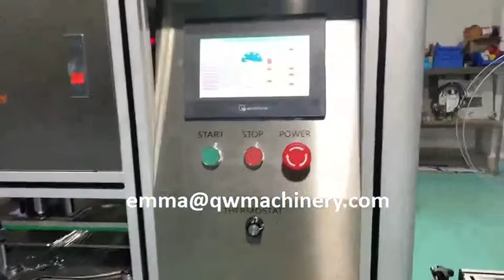PE stretch film soap wrapping machine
SW-S900 Automatic stretch film soap wrapping machine with labeller. One mould can wrap different shapes and dimensions soap within our standard.